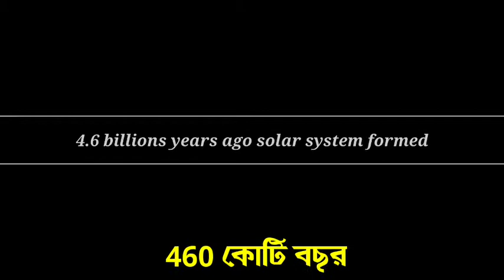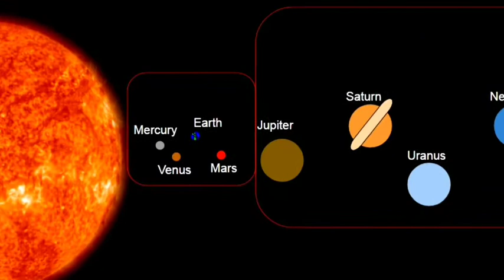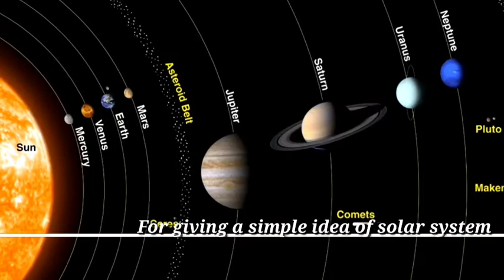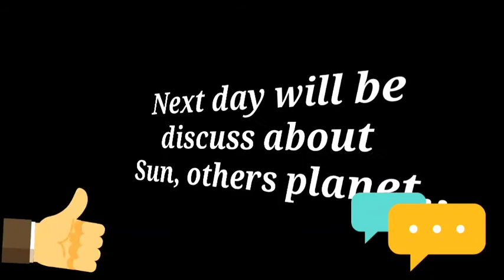Geography Class Our Solar System in Bengali | General Knowledge SouraJagat GK Explained@examgallery1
abgari gk
 abgari gk class
 abgari main exam preparation
 abgari mains exam
 all about the sun and moon
 all about the sun nasa
 all planets in solar system
 all planets in solar system name
 astronomy for children
 astronomy for kids
 bangla gk questions and answers
 bangla solar system in bengali
 class 6 geography the earth in the solar system question answer
 competitive exam geography questions
 competitive exam gk
 competitive exam gk in bengali
 competitive exam gk question
 competitive exam gk questions and answers
 competitive exam preparation
 competitive exam preparation in bengali
 competitive geography
 competitive geography in bengali
 descriptive geography in bengali
 documentary science
 documentary space
 excise constable gk
 excise constable gk class
 excise gk
 general knowledge
 general knowledge 2021
 general knowledge about sun
 general knowledge on science
 general knowledge on science and technology
 general knowledge on science quiz
 general knowledge on solar system
 general knowledge on space
 general knowledge sun 2021
 geography class
 geography class bangla
 geography class bengali
 geography class class 6
 geography competitive exam questions
 geography competitive exam questions in bengali
 geography for competitive exams in bengali
 geography general knowledge in bengali
 geography gk for competitive exams
 geography gk in bengali
 geography gk question in bengali
 geography gk questions and answers in bengali
 geography solar system
 geography solar system in bengali
 geography solar system question answer
 geography wbcs
 geography wbcs class
 geography wbcs mains
 gk on science
 gk on science and technology
 gk on social science
 gk on solar system
 gk on space
 gk on space science
 gk questions on science
 gk questions on solar system
 government job gk
 our earth and our solar system class 5
 our solar system
 our solar system bangla
 our solar system class 6
 our solar system galaxy and universe
 our solar system galaxy and universe in bengali
 our solar system in bengali
 our sun and other stars
 our sun and planets
 our sun in milky way galaxy
 our sun size compared to other stars
 planets in our solar system
 planets in our solar system in bengali
 planets of the solar system
 planets of the solar system for kids
 quiz on science
 quiz on solar system
 quiz on space
 quiz on sun moon and earth
 science for kids
 science for kids videos
 solar system
 solar system bangla video
 solar system explained
 solar system explained for kids
 solar system for children
 solar system for kids
 solar system in bengali
 solar system in bengali language
 solar system planets name in english
 soura jagat
 soura jagat in bengali
 soura jagat kake bole
 soura jagat kake bole bengali
 soura jagat ki
 souro jogot bangla
 sourojogot bangla
 sourojogot ki
 sourojogot video bangla
 space for children
 wbcs geography class in bengali
 wbcs geography main class
 wbcs geography preparation
 wbp excise constable gk
 wbp geography
 wbp geography class
 wbp geography gk
 wbp geography question
 wbp gk
 wbp gk question bengali
 wbp gk questions and answers
 wbp si geography
 wbp si gk class
 wbp si gk questions
 wbp si mains general studies
 wbp si mains gk questions
 wbp static gk
 wbpsc geography
 wbpsc geography class
 wbpsc gk
 wbpsc static gk
 what is a sun
 what is the sun made of
 world geography
 সৌরজগৎ
 সৌরজগৎ gk
 সৌরজগৎ গ্রহ ও উপগ্রহ
 সৌরজগতের গ্রহ কয়টি ও কি কি
 সৌরজগতের বহিঃস্থ গ্রহ গুলির বৈশিষ্ট্য